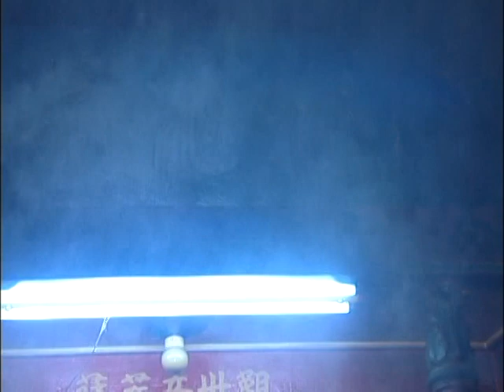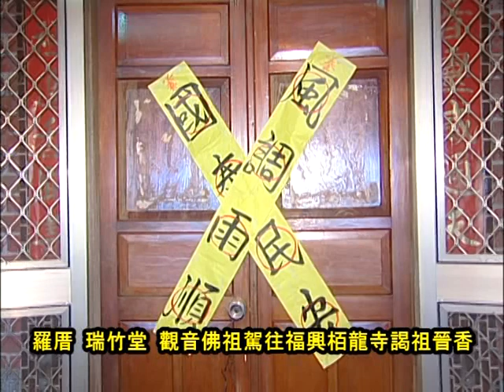2009【己丑年】埔心羅厝瑞竹堂觀音佛祖徒步駕往福興栢龍寺謁祖進香遶境/Part02-4